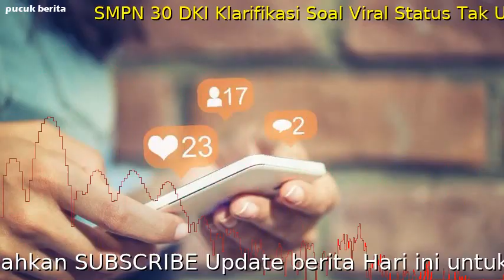SMPN 30 DKI Klarifikasi Soal Viral Status 'Tak Usah Pajang Foto Presiden'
SMPN 30 DKI Klarifikasi Soal Viral Status 'Tak Usah Pajang Foto Presiden'   Jakarta - Status Facebook seorang perempuan berisi usulan agar tidak memajang foto presiden dan wakil presiden viral di media sosial. Perempuan itu disebut oleh sejumlah netizen sebagai guru SMP Negeri 30 Jakarta. Faktanya, sosok perempuan tersebut dipastikan bukan guru di sekolah itu.Dalam status FB yang viral, perempuan tersebut mengusulkan agar foto presiden dan wakil presiden tidak usah dipajang lagi di sekolah. Menurutnya, cukup memasang foto Gubernur DKI Jakarta Anies Baswedan. Berikut isi lengkapnya:kalo boleh usul...di sekolah2 tidak usah lagi memajang foto Presiden & Wakil presiden...turunin aja foto2nya..kita srbagai guru ngga mau kan mengajarkan anak2 didik kita tunduk, mengikuti dan membiarkan kecurangan dan ketidakadilan? Tangkapan layar itu tersebar keterangan bahwa si pembuat status diduga guru SMP Negeri 30 Jakarta. detikcom mengonfirmasi hal ini ke Kasudin Pendidikan Wilayah II Jakarta Utara, Momon Sulaeman pada Senin (1/7/2019). Momon lalu mengirimkan surat klarifikasi dari SMP Negeri 30 Jakarta. Dalam surat klarifikasi tersebut, Kepala SMP Negeri 30 Jakarta, M Yusup Corua, menyatakan bahwa foto perempuan saat acara kelulusan yang viral itu adalah walimurid dari siswa yang telah lulus. Yusup memastikan tidak ada guru bernama seperti pembuat status yang viral. "Seseorang tersebut adalah seorang walimurid yang putrinya sudah lulus Tahun Ajaran 2018/2019 dan bukan sebagai Guru SMP Negeri 30 Jakarta seperti halnya yang ada di pemberitaan media sosial," jelas Yusup dalam suratnya. "Dan setelah dilakukan pengecekan terhadap semua guru, staf, dan karyawan di SMP Negeri 30 Jakarta tidak ada nama yang memposting berita tersebut di media sosial sebagai guru, staf, dan karyawan di SMP Negeri 30 Jakarta," lanjutnya.  (imk/fjp)  .

Selamat menyaksikan!